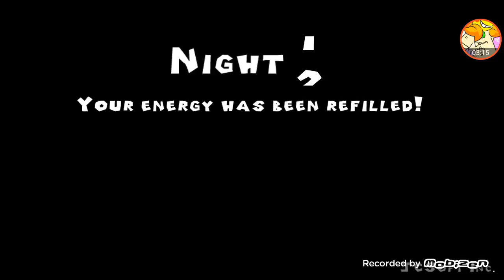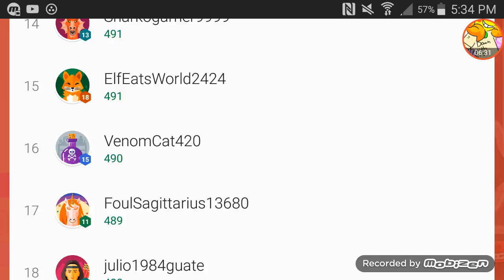The Ultimate Speed run of 2015 award winning game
You know
You know
You know
You know
You know
You know
You know
You know